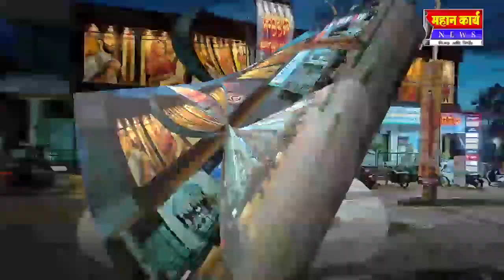चिंचवाड येथील खुन प्रकरणातील खुन्यास 72 तासात अटक;कोल्हापूर गुन्हे शाखेचे यश10 हजाराचे बक्षिस जाहीर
चिंचवाड येथील खुन प्रकरणातील खुन्यास 72 तासात अटक. कोल्हापूर गुन्हे शाखेचे यश. 10 हजाराचे बक्षिस जाहीर.